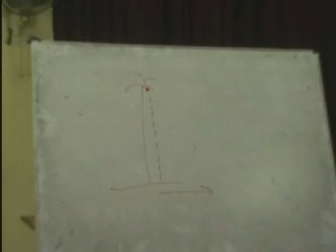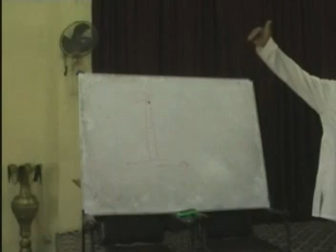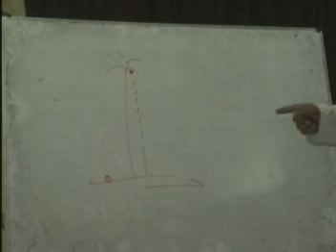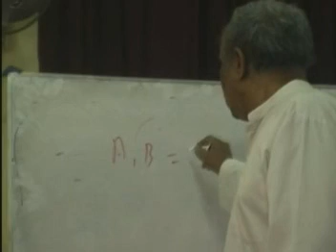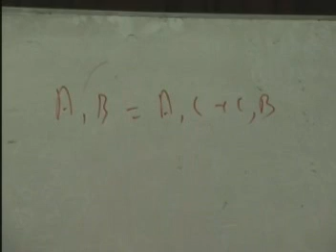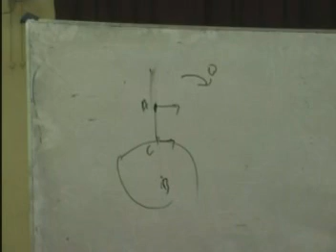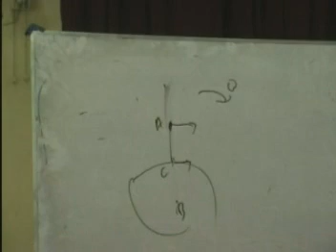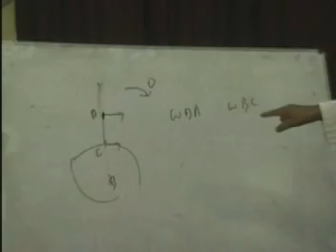Batahira Vidyawa Pattapal Boru 2 බටහිර විද්‍යාව පට්ටපල් බොරු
බටහිර විද්‍යාව පට්ටපල් බොරු මැයෙන් චින්තන පර්ෂදය විසින් සංවිධානය කළ 2014 ජනවාරි මස 23 වැනි දින මහනුවර තැපැල් ශ්‍රවණාගාරයේ දී පැවැත්වූ රැස්වීමේදී නලින් ද සිල්වා මහතා විසින් කළ දේශනය.